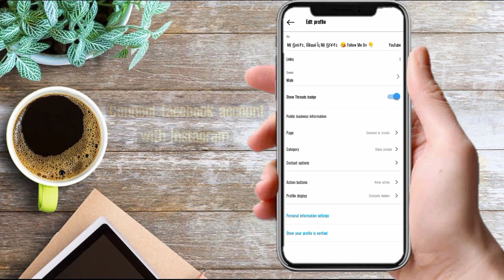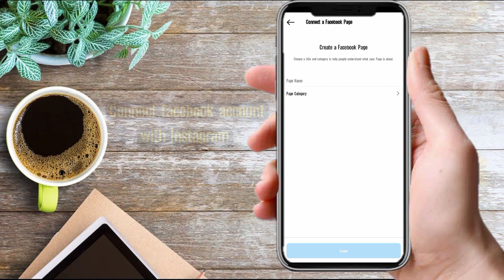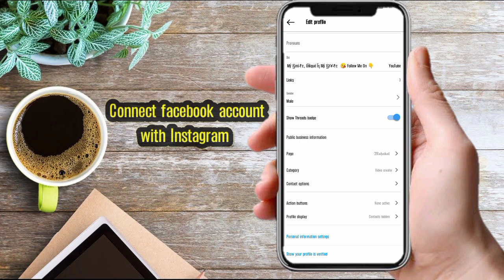instagram ko facebook se connect kaise kare 2024! instagram ko facebook se kaise jode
Your Queries. ?

facebook account Instagram se kaise add kare
instagram me facebook ko kaise add kare
instagram ko facebook se link kaise kare
instagram se facebook unlink kaise kare
instagram ko facebook se kaise connect kare
how to link instagram account to facebook in hindi
facebook me bank account kaise add kare